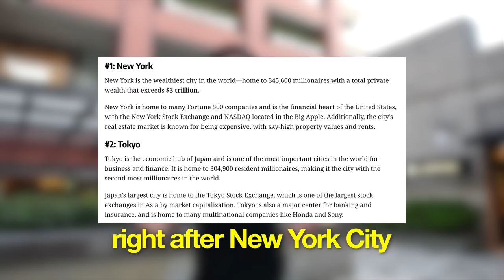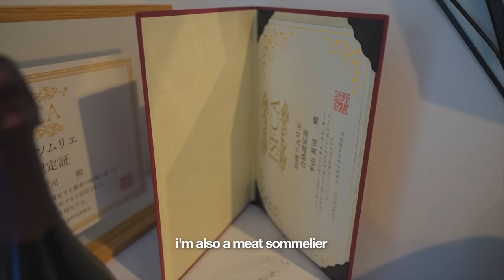Asking Japanese Millionaires How They Got Rich? (Tokyo)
Today, I asked millionaires in Japan how they acquired their wealth!!

🎬 Editor & Director